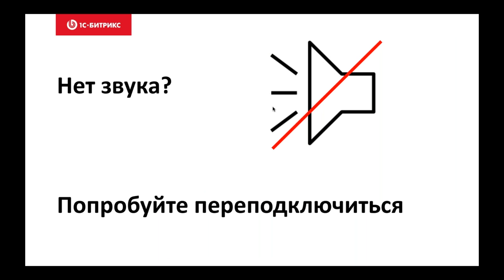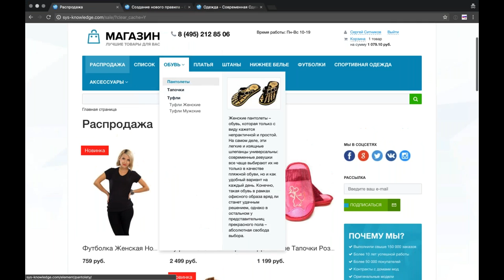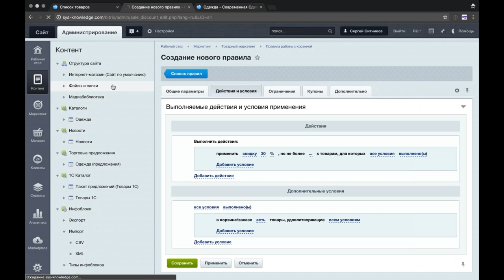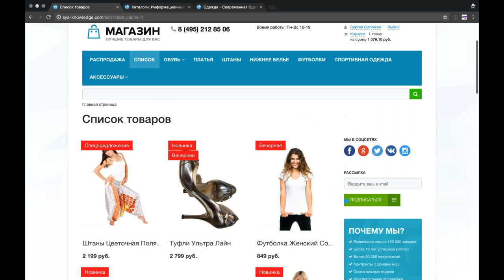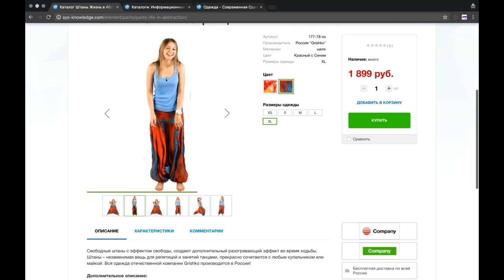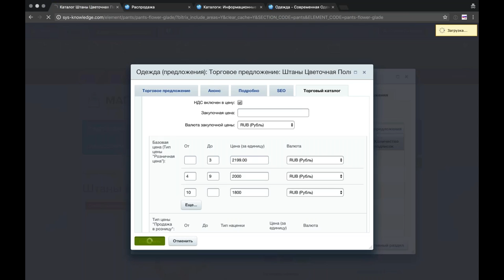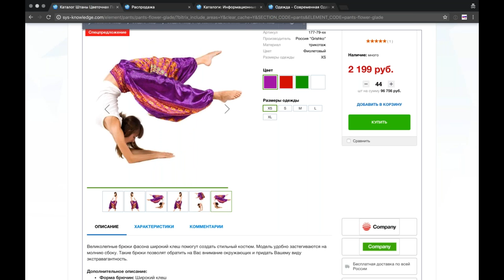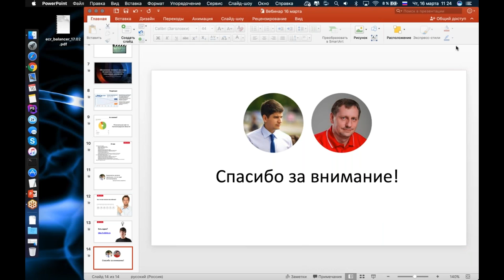Обновление типового магазина. Незаметные инструменты повышения конверсии.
Бесплатный вебинар 1С-Битрикс 16 марта 2017 г.